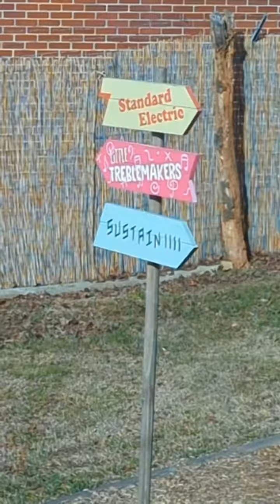A Day in the Life: Kids and Rabbits in the Studio!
The amazing vocalists of Little Treblemakers (Atlanta, GA) add their talent to my new song, "The Easter Bunny Song."  Jazz meets kids makes MAGIC.

Amazon Music

 ...and everywhere you stream music! Thanks so much for listening!

All music c. Fairfield Records and Tiger Turn Records